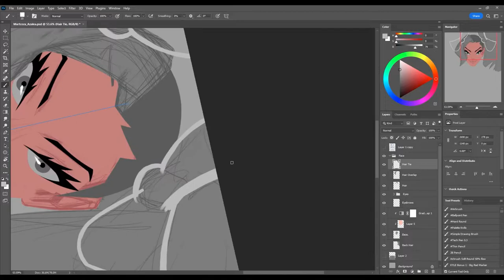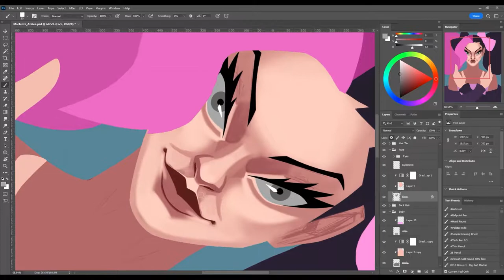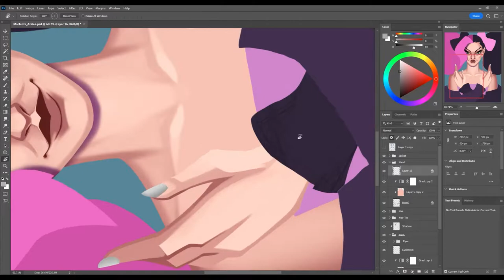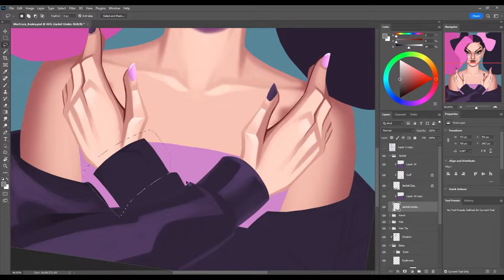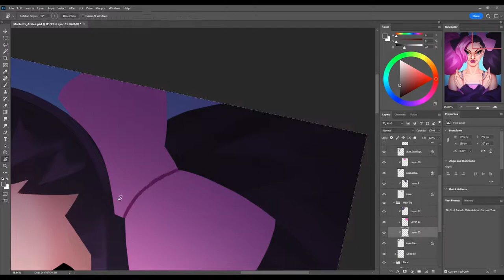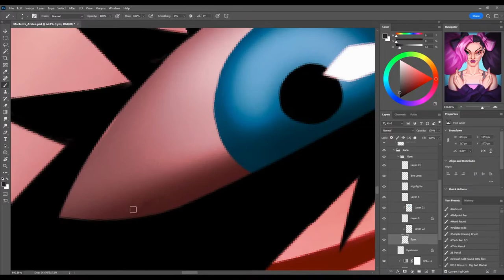Azalea Timelapse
Timelapse of a 4 hour painting I did on my Twitch stream of Martin Whaley's original characeter Azalea.